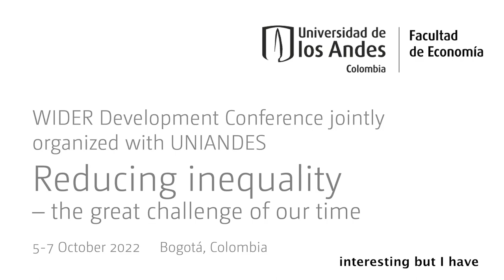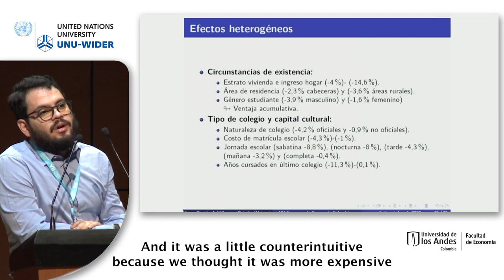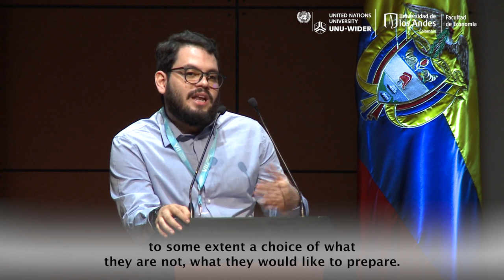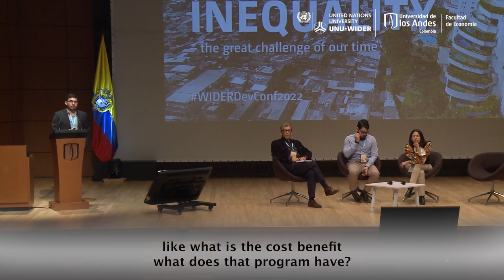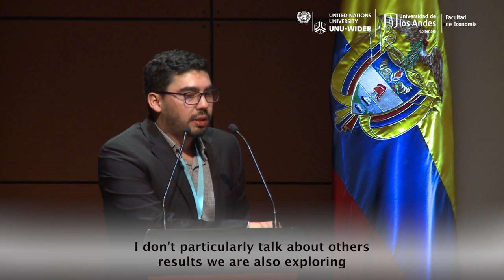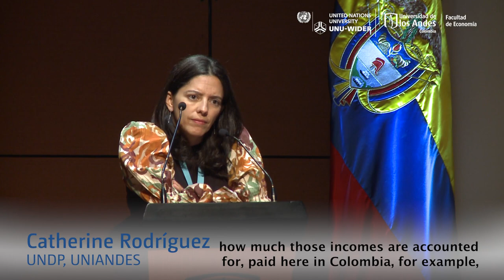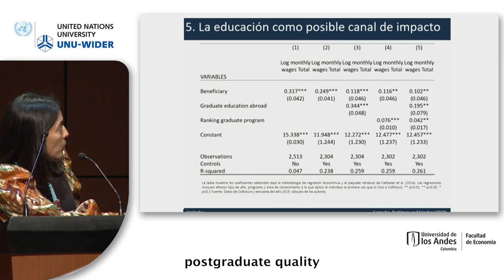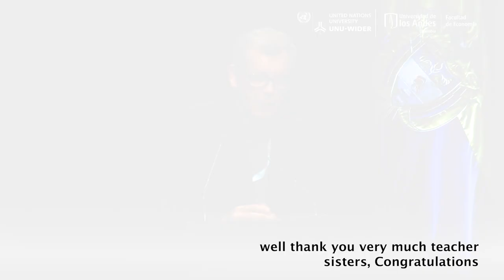5.1 Improving educational outcomes and reducing disparities - Q&A